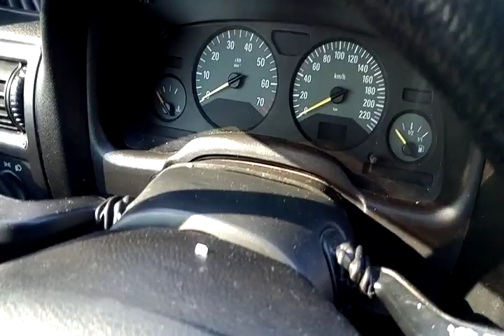GM / ASTRA HB 4P ADVANTAGE